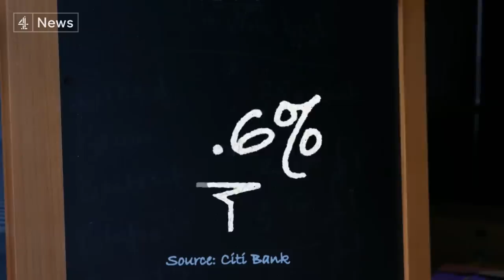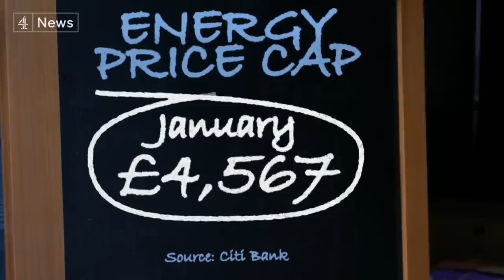‘It keeps me awake at night’ - how the cost of living crisis is affecting everyday life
A dire warning - if one was needed - from the investment bank Citi.

It's predicting inflation could soar above 18% by the start of next year - pushed up by the spiralling cost of energy.

Ofgem are to announce the October price cap later this week.

Household bills are likely to hit more than £3,500, and by next April they could be closer to £6,000.

No surprise then, that ordinary people - unlike politicians, aren't waiting around to take action - they're already changing their way of life to save money.

Eating sandwiches rather than proper meals. Using the microwave instead of the oven - or simply choosing tins over fresh food to avoid any cooking whatsoever.